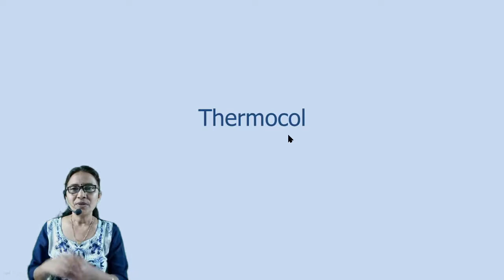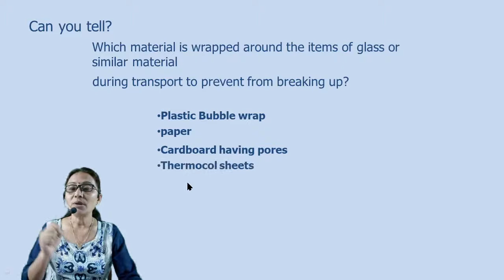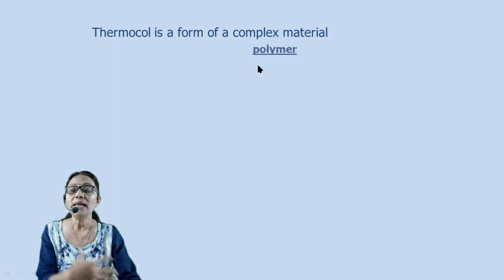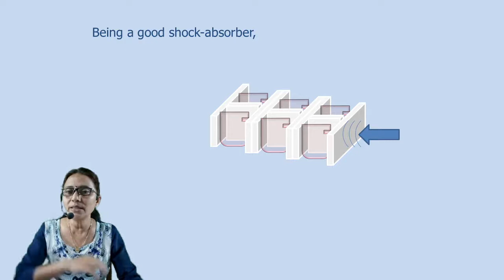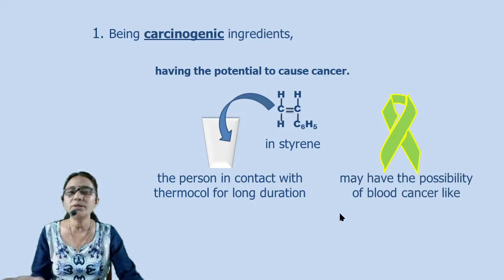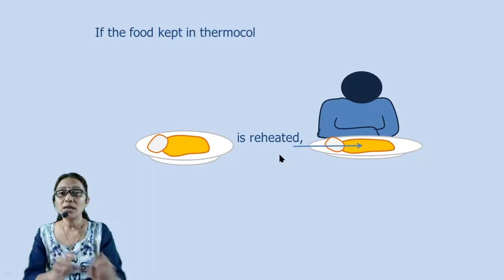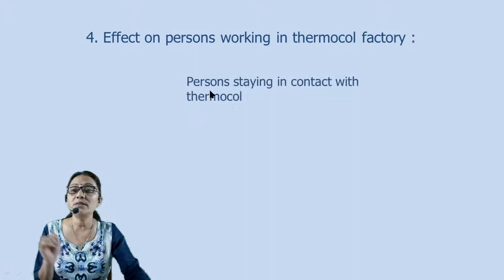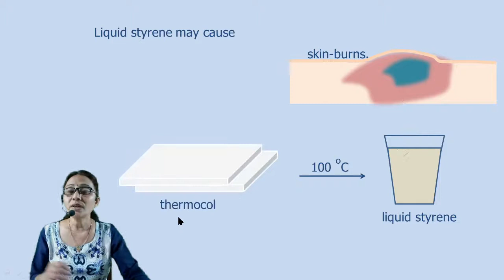17. Man made Materials (part 3 ) General Science / class 8/ Thermocol / Maharashtra Board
inter science,
Hello student, in this chapter Man made Materials / General Science / class 8/ Thermocol / (part 3). We will discuss about Thermocol. Thermocol Sheet is used for packaging, roofing, construction, decoration and art & craft. Thermocol releases poisonous gases on burning, Hence thermocol is harmful for human being as well as environment. Design according to the latest syllabus. Channel covers science videos for the student studying in 8, 9 and 10 standard. The 3rd video for chapter 17. Man made Materials. Explanation is given in Hindi